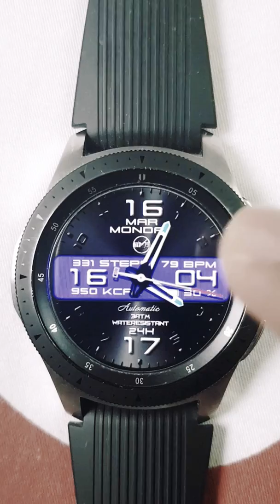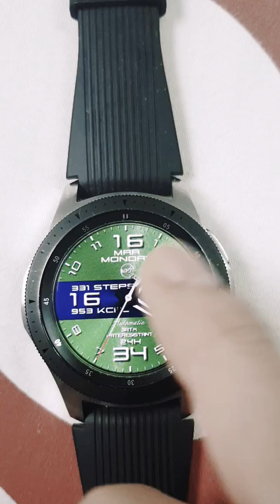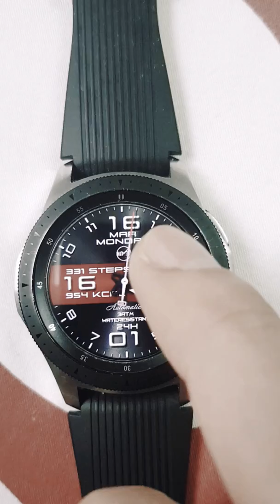[WATCH FACE] NEW STYLE PRO NTV229 - MULTI of Multi - FOR SAMSUNG GALAXY WATCH SERIES, ACTIVE 2, GEAR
ALL IN ONE - A LOT OF COMBINATIONS FOR PERSONALIZE YOUR WATCH.
* There are single background versions. Check on my page.
- 10 backgrounds 1: double tab to change
- 10 backgrounds 2 (LCD): tab LCD to change
- 4 Index colors: tab 12 (12H) to change

- Dual time:
+ Analog clock
+ Digital clock: 12H/24H change with phone settings (12H format without zero leading)
- Day, date, month
- Battery info
- Step counts
- Burned calorie
- Heart rate
- Hight colors AOD mode
- 8 apps shortcut: tab to open
1. Weather
2. Calendar
3. Music player
4. S-Health
5. Heart rate
6. Settings
7. Phone
8. App switcher: tab to open apps list.

Thanks to all who always follow and support me!